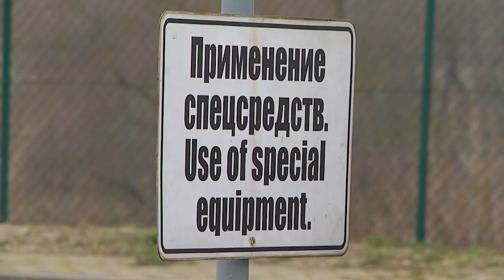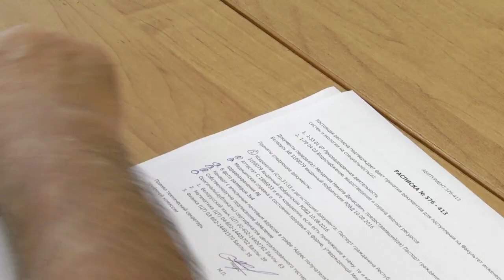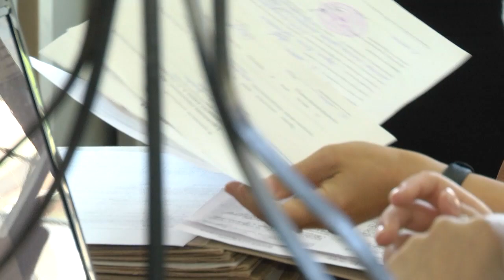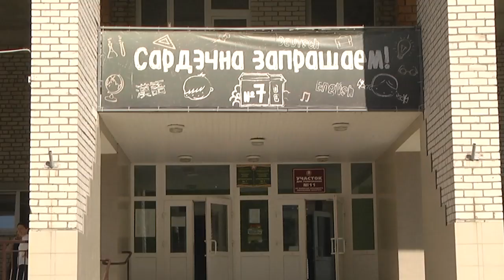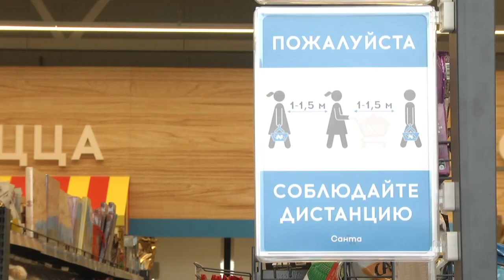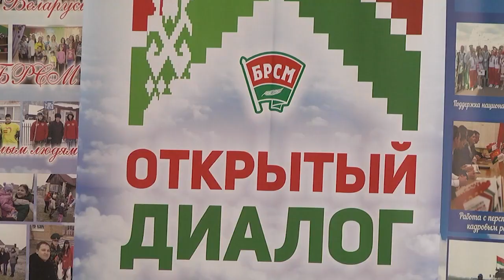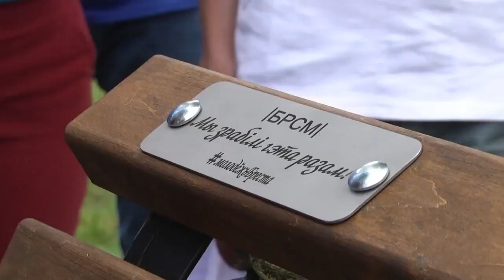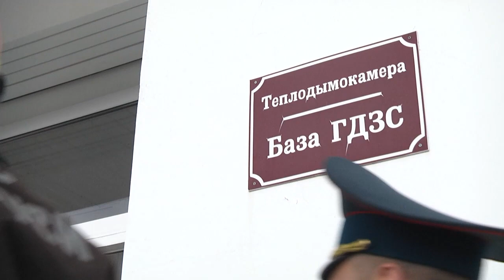2020-07-25 г. Брест. Итоги недели. Новости на Буг-ТВ.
Чествование медицинских работников в Брестском горисполкоме.
Журналист И. Кузьмич. Оператор А. Воронин
Старт кампании по приему документов в ВУЗы.
Журналист А. Ноздрин-Плотницкая. Оператор Э. Бакунович
Подготовка учреждений образования   к новому учебном году.
Журналист И. Кузьмич, А. Ноздрин-Плотницкая. Оператор А. Воронин, П. Малашенок
День торговли.
Журналист А. Ноздрин-Плотницкая. Оператор А. Воронин
Брест встретил молодежный проект "Поезд "Беларусь. Моладзь. Натхненне."
Журналист А. Ноздрин-Плотницкая. И. Кузьмич.  Оператор П. Малашенок
День пожарной службы.